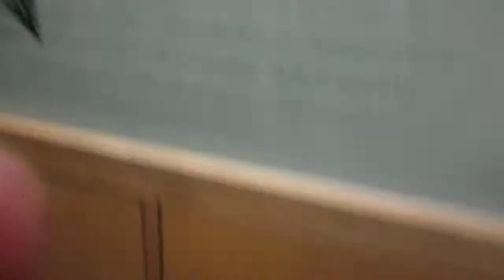Rich Peverley: "Battling To Score Goals!'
1-23-14:
Moments after a 7-1 Stars victory over Toronto Rich Peverley was quick to discuss the mistakes a team will make when they are losing...and what winning teams do. Heres Richie P.